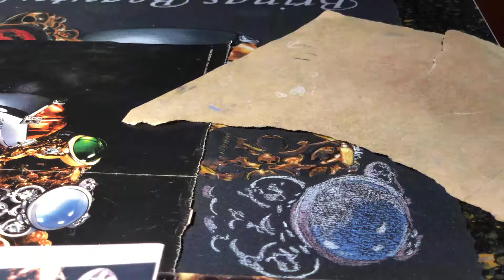Art: Rings (10/25)